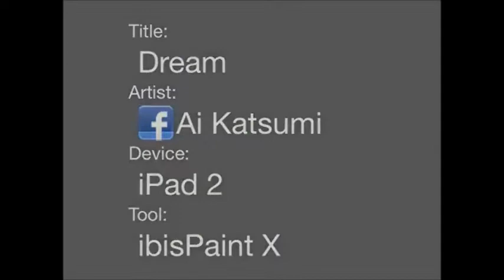Dream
процесс рисования героев в стиле аниме